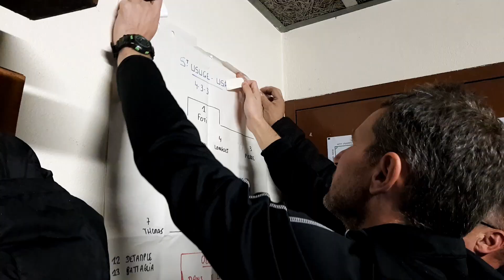St Usuge - USR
Dans les coulisses de la rencontre de Départemental 1, le dimanche 14 novembre 2021.